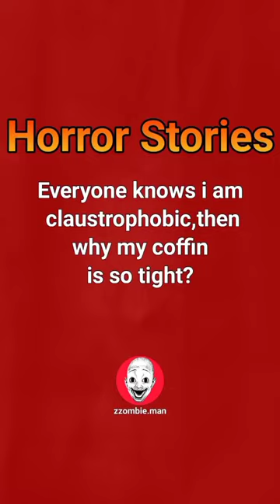#8 Short Horror Story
the horror short story of video game part 2,